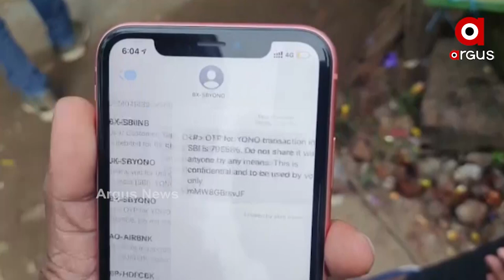ବ୍ୟବସାୟୀ ଙ୍କ ଆକାଉଁଟରୁ ଟଙ୍କା ଗାଏବ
ମୋବାଇଲ୍ କୁ ଆସିଲା ଲିଙ୍କ । କ୍ଲିକ କରିବାପରେ ବ୍ୟବସାୟୀ ଙ୍କ ଆକାଉଁଟରୁ ଟଙ୍କା ଗାଏବ ।  ଉଭାନ ହେଇଗଲା  ୧ଲକ୍ଷ ୭୦ ହଜାର ଟଙ୍କା  ।